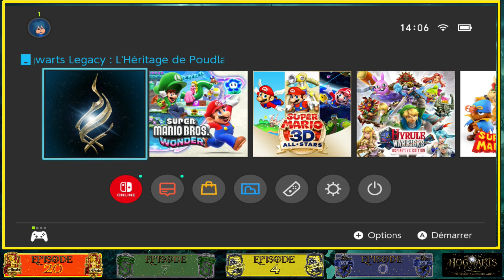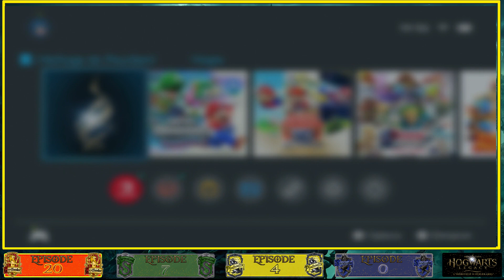Hogwarts Legacy - Poufsouffle - ENFIN LE LIVRE DU GUIDE ! - [#4]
$ [423 ABONNÉS]
$ - LE 25 MARCH 2024 A 20H00